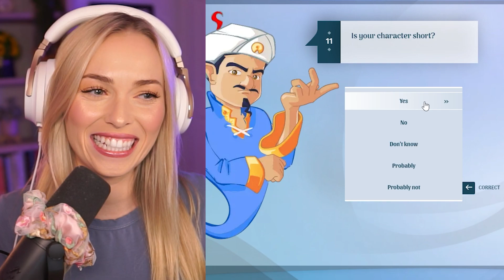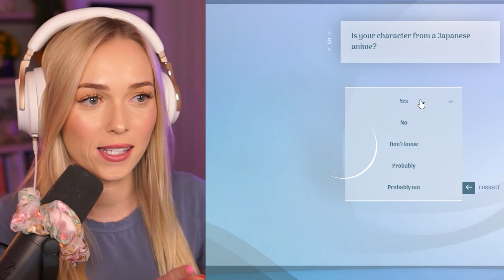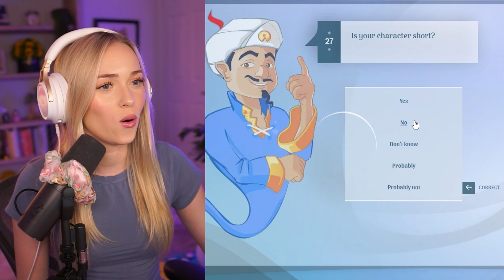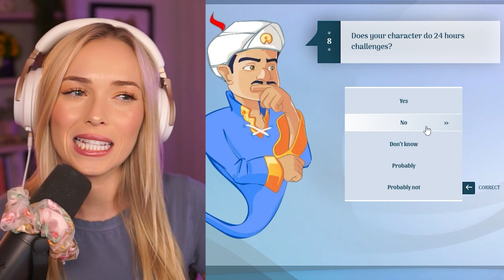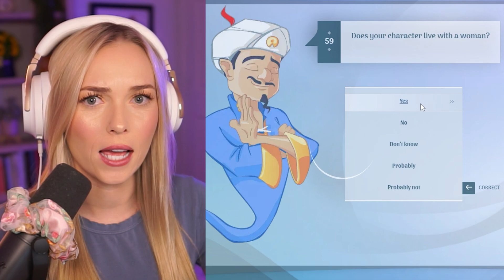Can AKINATOR Guess My FAMOUS Boyfriend??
Can AKINATOR Guess My FAMOUS Youtuber BOYFRIEND?? Did we BEAT Akinator??